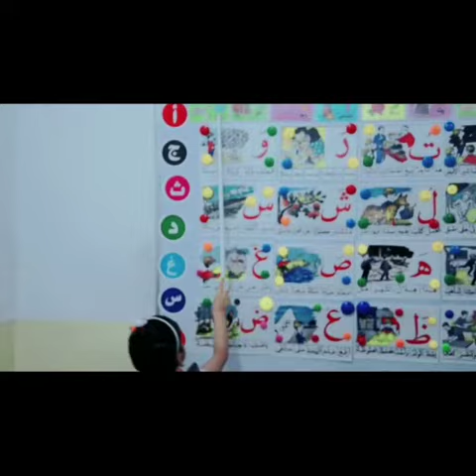تهجي الكلمات في القصص الخارجية من بعد اكمال المنهج المقرر